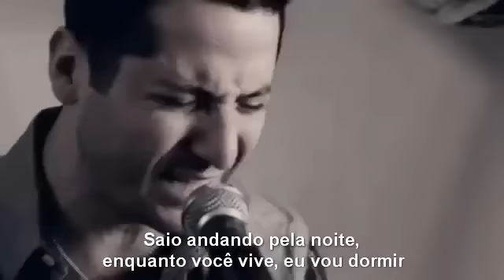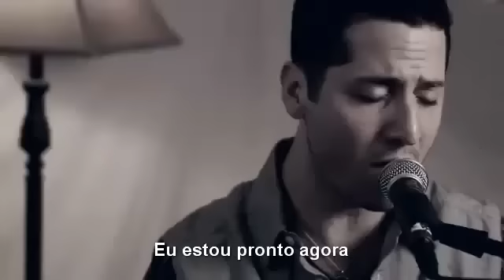Boyce Avenue - Use Somebody - Kings Of Leon (Legendado PT/BR)